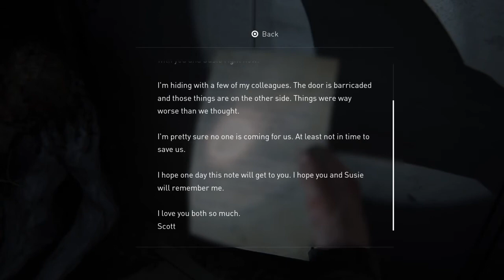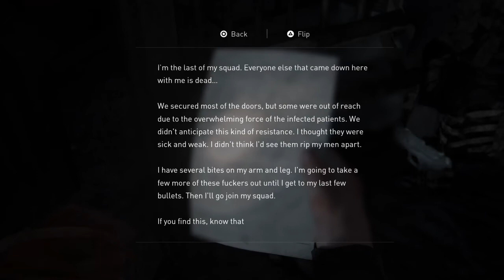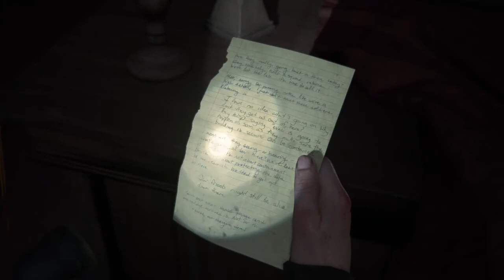The Last Of Us Part 2 | New Game + Gameplay Part 33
New Game + Gameplay Part 33